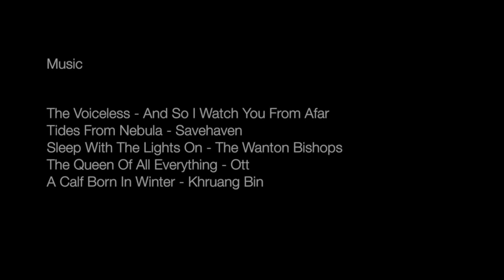VW/T3/Vanagon/Syncro - Bertolt in the Balkans - Part 1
Summer 2018, we returned to the balkans after 2 years. Our roadtrip lead us to a lot of new and some well known places. Albania amazes everytime again. Heart-warming and hospitable people, crazy roads and tracks, lonely mountains and valleys. In Part 1 we entered Albania from south. We visited Sushica-valley, a remote mountainous valley in southern Albania.